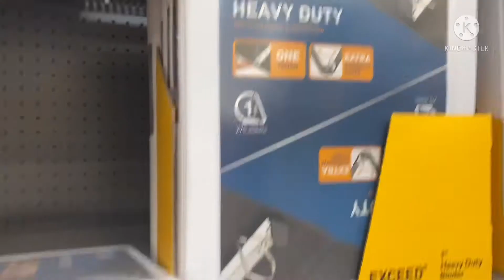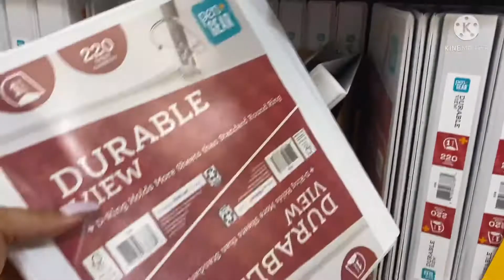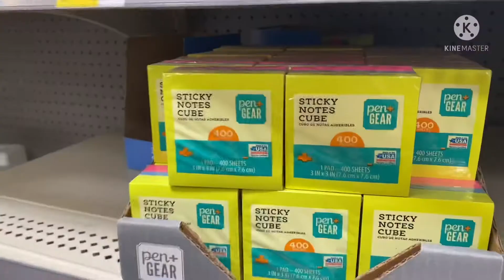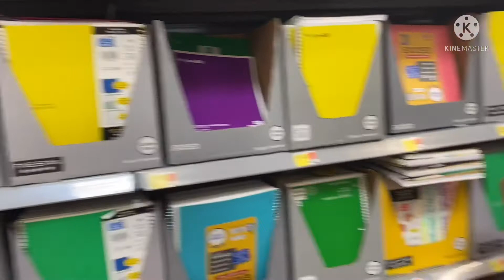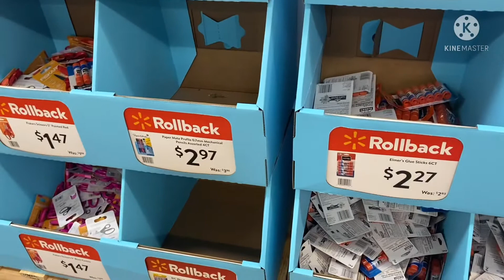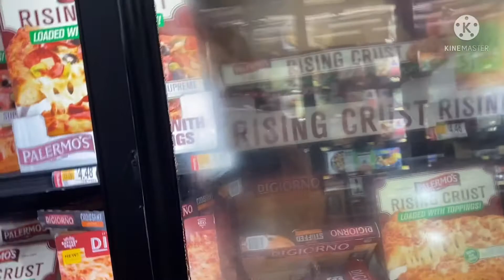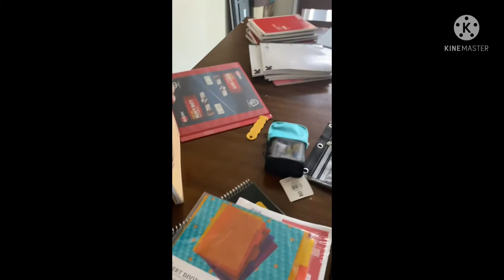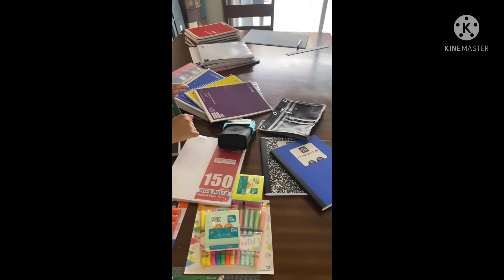☺️hola comprando utiles escolares📗🖍✒️📓📘